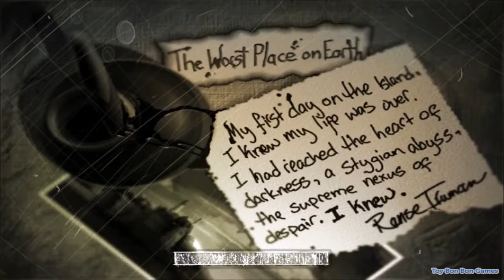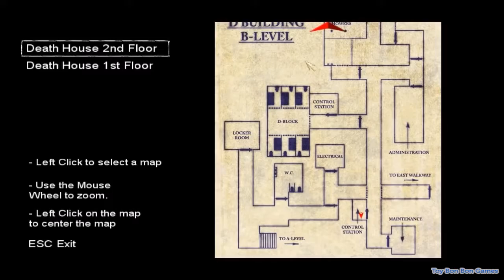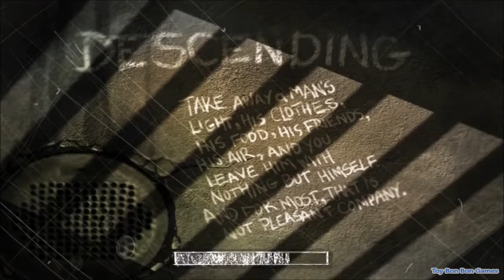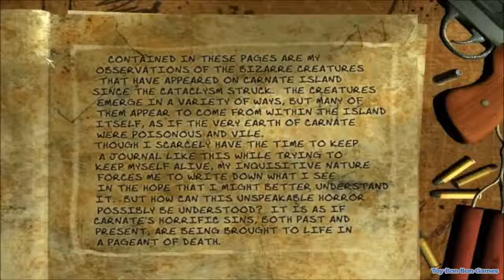The Suffering Full game playthrough/walkthrough {part one}